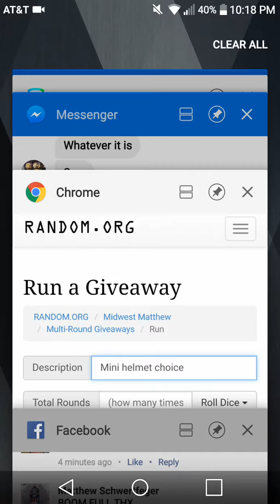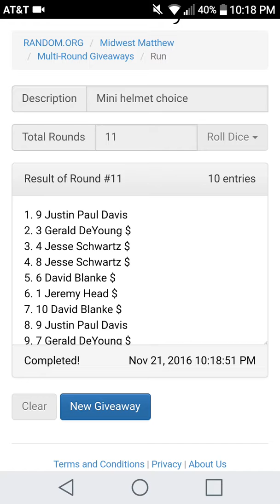Mini helmet choice